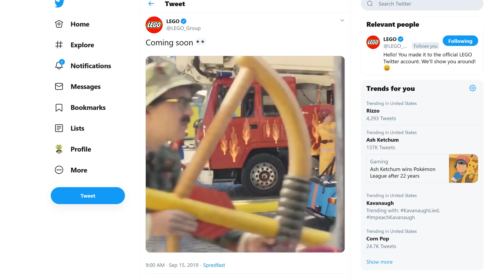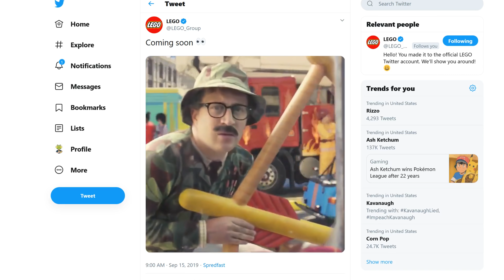Mysterious LEGO Teaser - I THINK I know what it is...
COMMENT RULES:
1) No number spam (as in 1st, 2nd, 3rd, etc). This is annoying and usually has NOTHING to do with the video. Also no "I'M EARLY" jokes. Those, again, have nothing to do with the video and are rarely constructive. Or comment spam, like "Legend has it nobody can like this comment!"
3) Don't be offensive. I'm keeping this one vague for a reason. Keep everything PG-rated, not even PG-13.
4) Don't spoil movies that just came out in theaters (as in, within a one month window).
5) Treat others with respect.
6) No political discussion, please. I'll remove any comments that break these rules. This is NOT because I'm an advocate for censorship, but rather because I like this to be a family friendly channel.
7) No comments counting up or down to a certain day, like what Kremit used to do. The joke has ran its course...